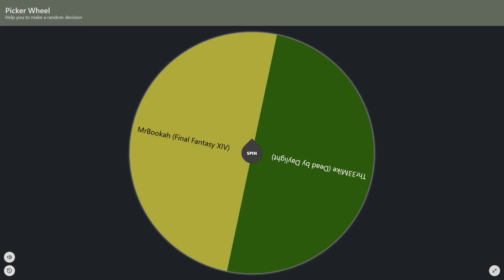Elden Ring | Part 6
Exploring the Lurina of the Lakes region of the Lands Between... -- Watch live